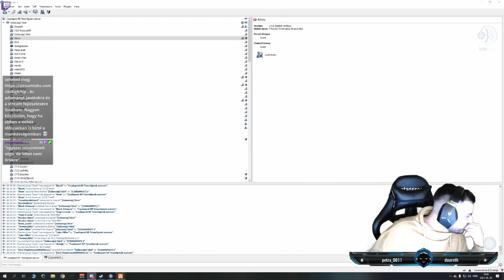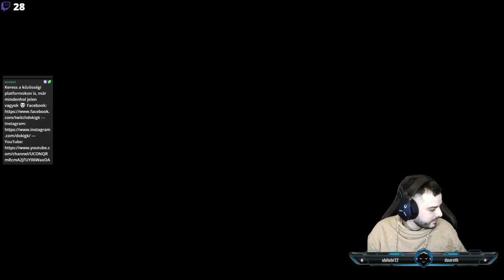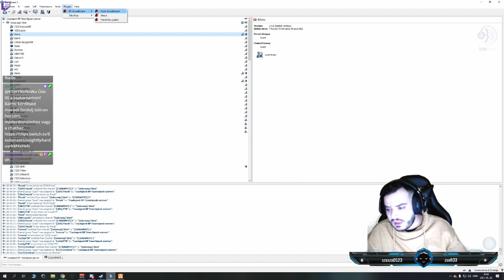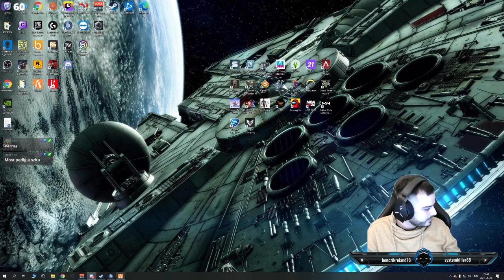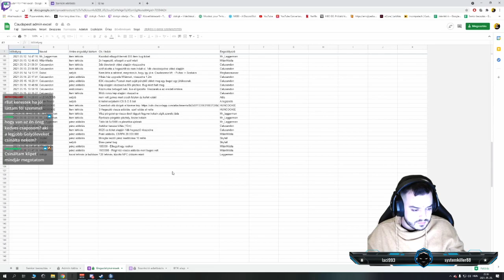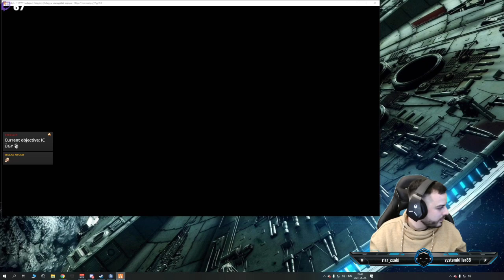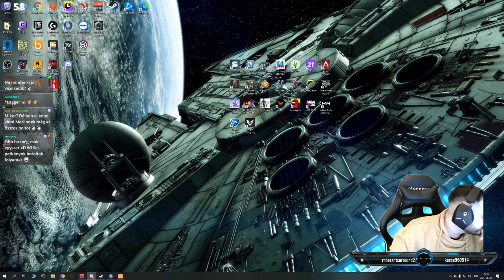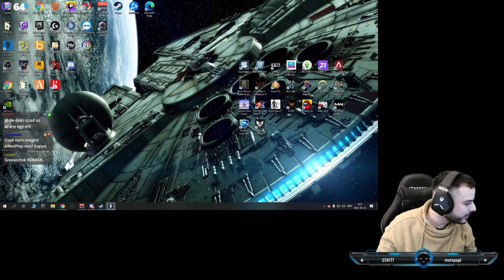Csudapesti Admin stream I [HUN/ENG] #378 !csp !admin